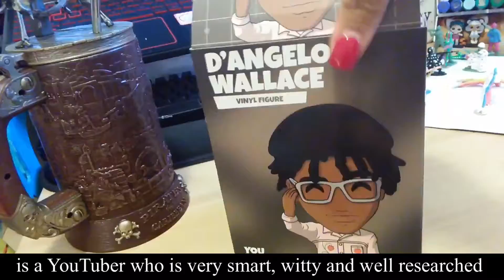Unboxing D’Angelo Wallace Youtooz Figurine!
Hello everyone! I hope you are all having a great day. Today I received my Youtooz figurine of D’Angelo Wallace and I was so excited, I forgot to clear the clutter off my desk before filming. (Normally my big Pirates cup and my open laptop are not in the frame!)
You can pick up one of these for your own (I’m not sponsored, just a fan) I hope you will support his channel, he puts a ton of time and effort to make enjoyable content. I’ll try my best as well!

The song called “Gaming”, music and all editing was done on the VLLO app.